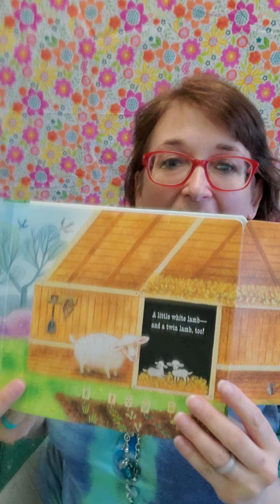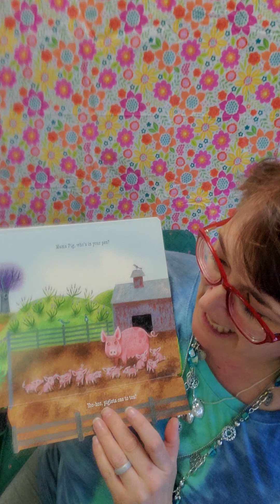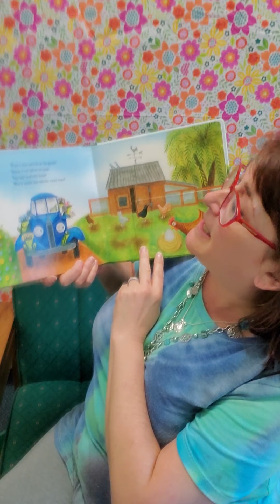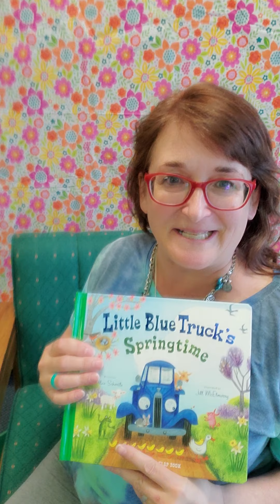Little Blue Truck's Springtime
Read aloud of Alice Schertle's book